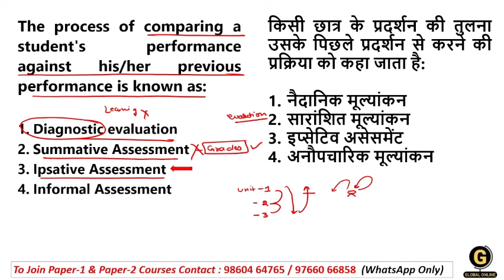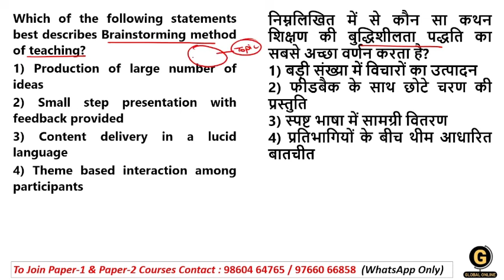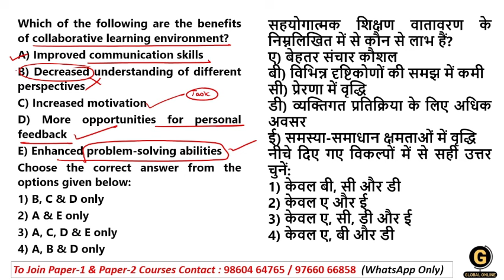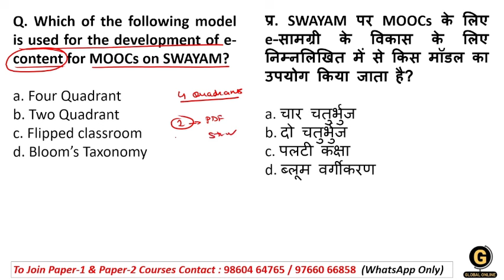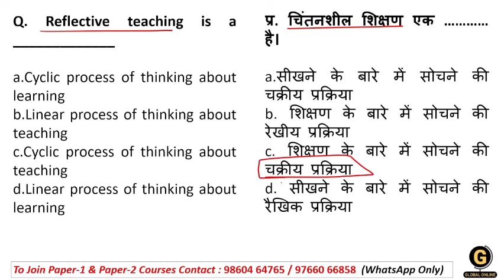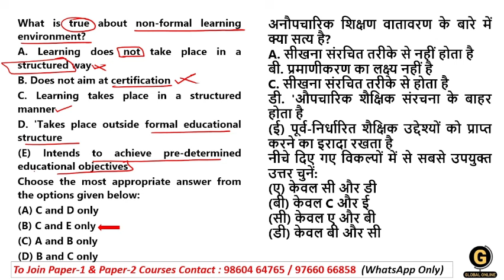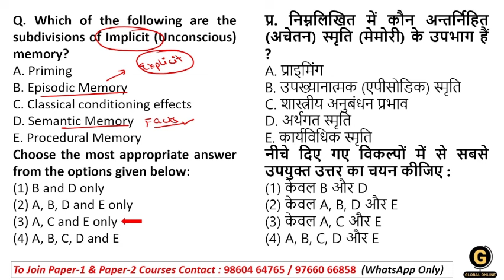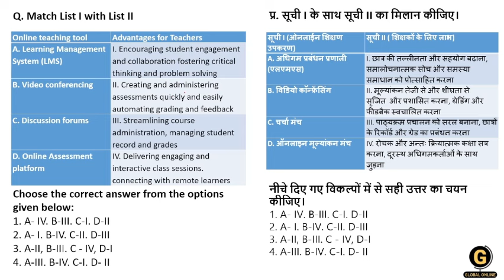Teaching Aptitude Most Repeated PYQs| UGC NET Paper 1 Revision Questions for December 2024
This video discusses Teaching Aptitude Most Expected MCQs for UGC NET Paper 1. We also shared important explanation with each question that will definitely help you score good marks in upcoming examination.

- 60+ Mock Tests in Hindi & English
- 2000+ MCQ PDF

-Teaching Aptitude
-Research Aptitude
-Comprehension
-Communication
-Mathematical Reasoning & Aptitude
-Logical Reasoning
-Data Interpretation
- 40 Full Syllabus Mock test
-Complete solution

Online Courses available on Global Online app:

           1.UGC NET ECONOMICS
           2.UGC NET COMMERCE
           3. UGC NET Computer Science
           4. UGC NET Management
           5. UGC NET History
⏩ MPSET Complete Paper 1
⏩ KSET/NESET/APSET/JKSET
⏩ MHSET Chemistry
⏩ MHSET Economics
⏩ MHSET Commerce
⏩ MHSET Management